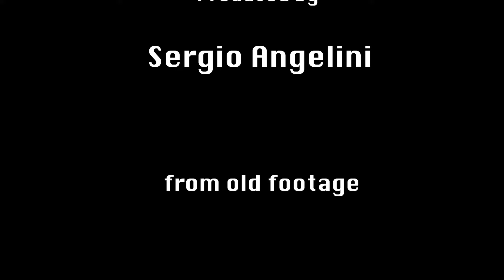Taj Mahal, Agra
In 2018 I had the opportunity to meet amazing people in India, one of them was Navratan! Great person with a big heart! I am grateful that I found this footage from an old camera.
An incredible trip with a wonderful person, whom I will never forget!